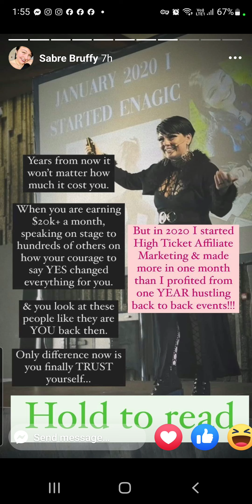Testimonial from liberated woman through digital marketing of a unique product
Would you like your own business  that you can run from your phone from anywhere in the world, on your own time schedule?